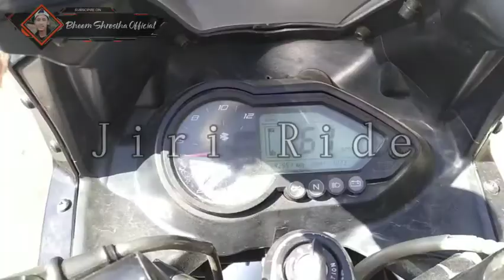9 March 2021 : Ride Garjan Shivalaya To Jiri ..🇳🇵🇳🇵. , , , ,,.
Editor : Bheem shrestha

Official Instagram : Bheem shrestha
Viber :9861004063